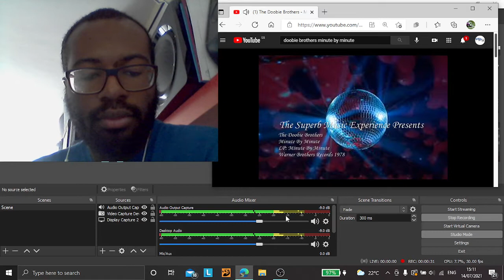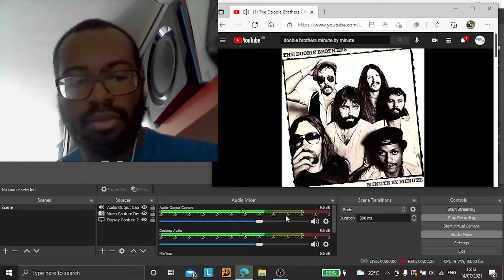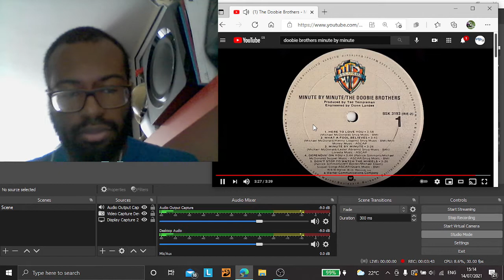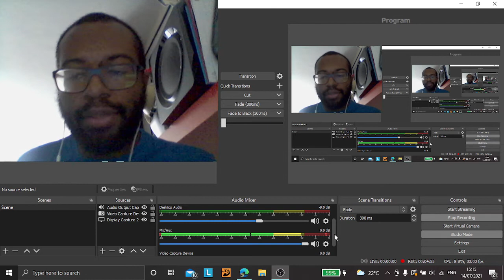RAP fan reacts to the Doobie Brothers - Minute by minute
Second reaction video of the day where I listen to minute by minute by the Doobie Brothers, where this song was wrote by Michael McDonald and Lester Abrams and reached 14 in the week beginning 23rd June 1979 on the Billboard Hot 100 chart. Thanks to Brent Howell for suggesting me this song.